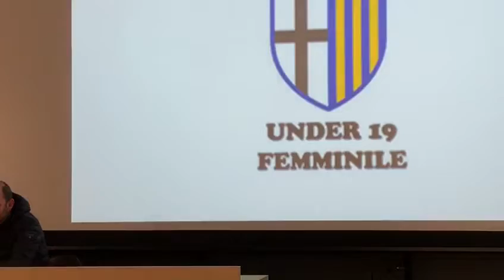Presentazione Calendario Juniores U19 Parma Femminile pro Help For Children, saluto di F. Pangrazi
~ Presentazione Calendario Juniores Under 19 Parma Femminile pro Help For Children, il saluto di Federico Pangrazi, Coordinatore Responsabile Parma Femminile
Aula Polivalente "La Grande", Campus Universitario, Martedì 14 Dicembre 2021